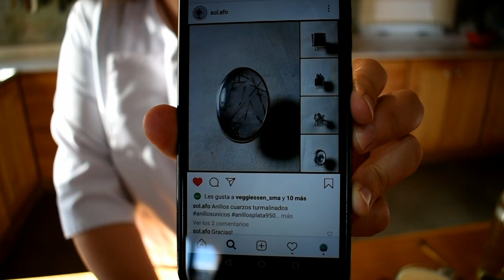PAN ÁRABE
Una receta imperdible, muy fácil y te garantizo que cuando los pruebes nunca más vas a comprar a la panadería. Ideal para Sandwich o acompañar un buen humus.